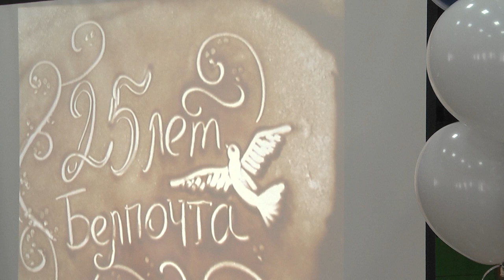2021-07-07 г. Брест. Конкурс профмастерства. Новости на Буг-ТВ.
Конкурс профмастерства среди работников Брестского филиала РУП «Белпочта».
На протяжении двух дней в Бресте  свои знания и умения и в теоретической,  и в практической сфере демонстрировали  работники Брестского филиала  республиканского унитарного предприятия «Белпочта». В 24 раз  в области прошел региональный конкурс профессионального мастерства работников  объектов почтовой связи. Гостеприимно распахнул двери для конкурсантов Брестский государственный колледж связи. Как это было, и кто стал лидером - в материале Алены Миневич.